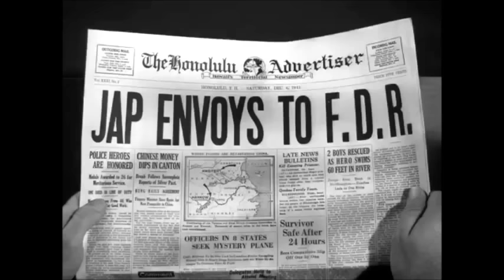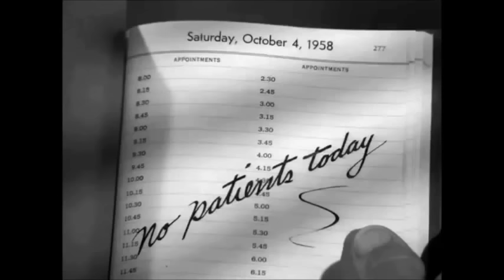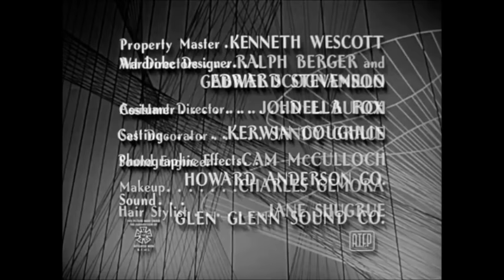▶ "One Step Beyond" Equivalent: The Time Element.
Another in a series of movies/television episodes that are similar in content and style to "One Step Beyond".  This is an episode of Westinghouse Desilu Playhouse from November 24 1958, written by Rod Serling . . .